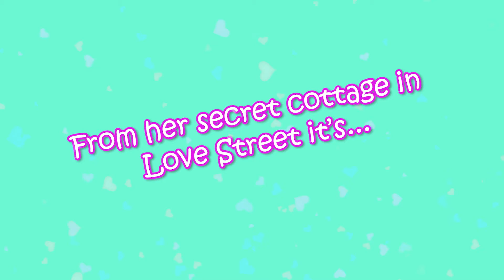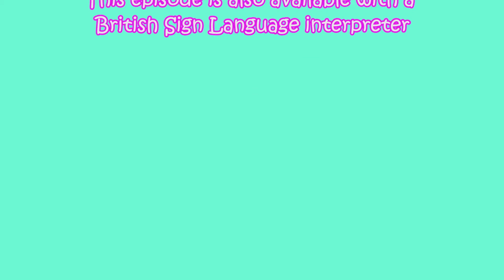Storytime with Auntie Mairi: Granny's Magic Bag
Storytime with Auntie Mairi… from her secret cottage in Love Street, it’s Storytime with Auntie Mairi! Coorie in with Mairi and her pals Buddy Puppet and Mirren Mouse.